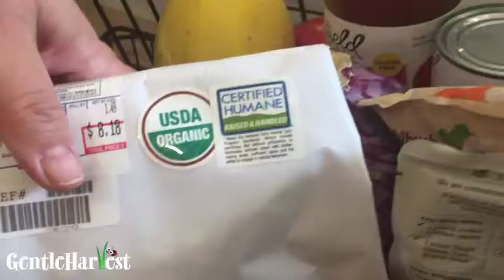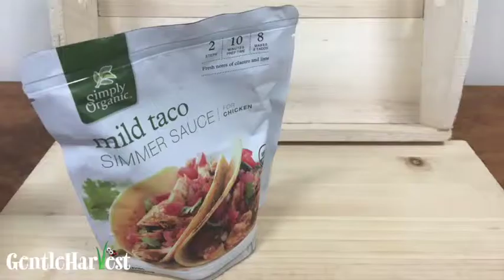Weekly Meal Prep at Gentle Harvest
See how easy it is to shop for a family of four on a budget at Gentle Harvest in Marshall, Va! We created three healthy meals, using local, organic, and Certified Humane® ingredients, with each meal coming in at less than $7 per person.